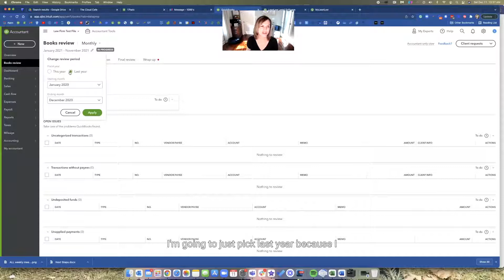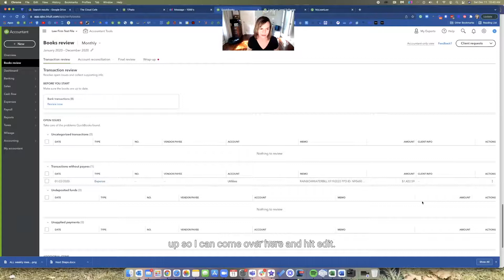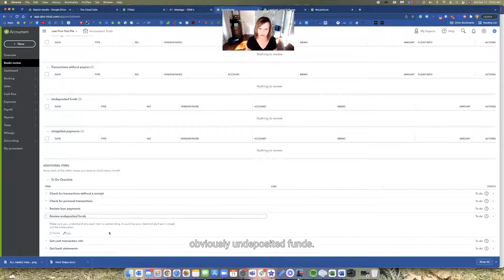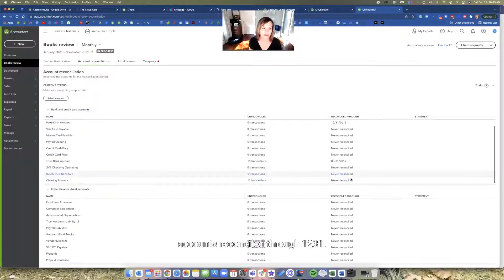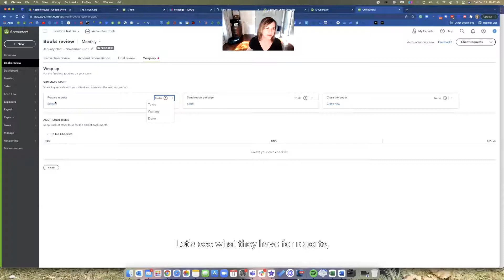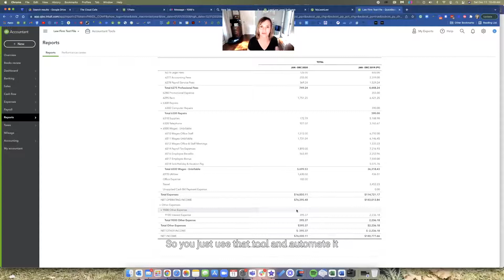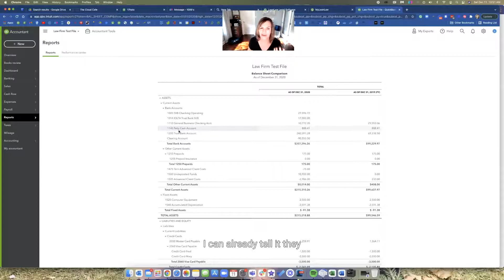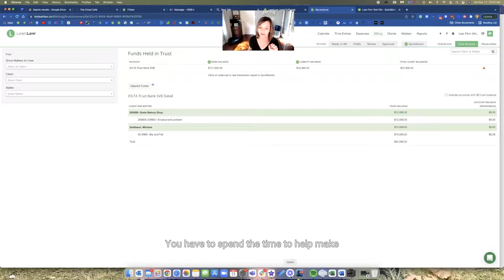Books Review Feature QBO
Chapter 1: 00:00 Intro
Chapter 2: 01:50 Screen Share
Chapter 3: 04:20 Transactions Review
Chapter 4: 07:37 Account Reconciliation
Chapter 5: 11:05 Reports
Chapter 6: 15:47 Wrap-Up

In this post, I share the secrets and tips on ensuring that your attorney clients' books are accurate and ready for tax time.

Want more one-on-one help with attorney clients?  Or are you an attorney that is setting up their own books?  I have a couple of e-books that can help that are FREE!